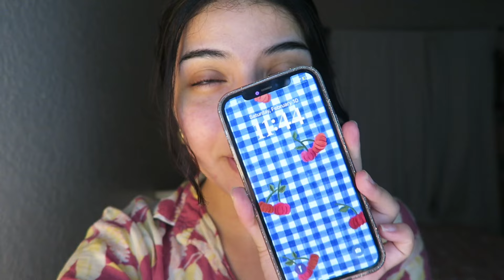spend the weekend with me | galentines party & hanging out 💌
hi besties, i’ll vlog better next time i promise! for now, enjoy this short cutie video 💕

ok bye love youuuuuu 🫶🏼